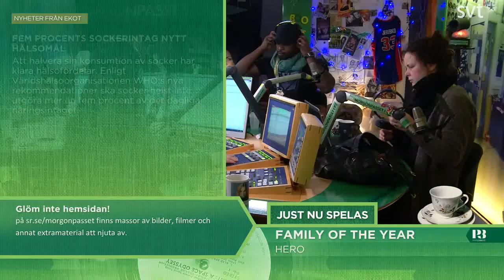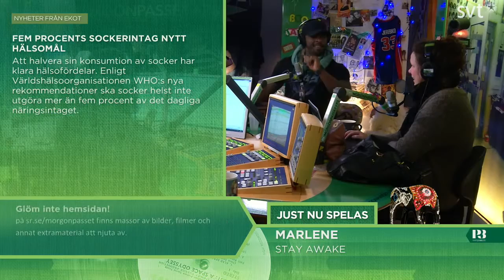Morgonpasset i P3 2014-03-06 07:00-07:30 (utan musik)